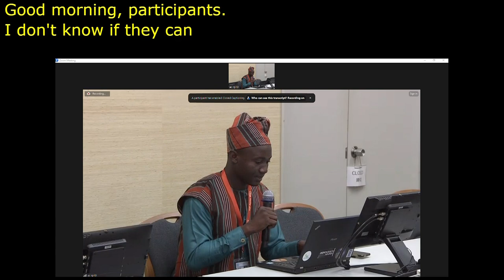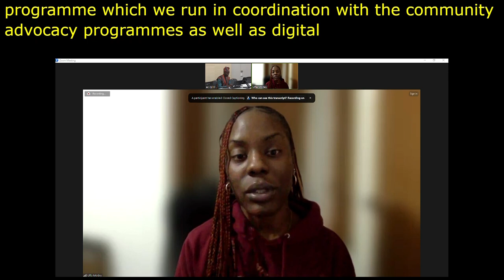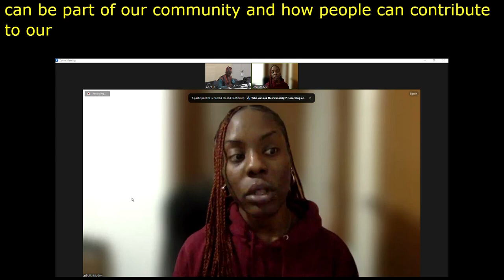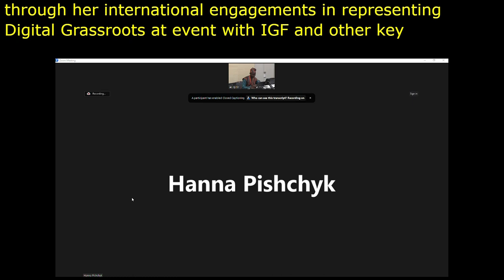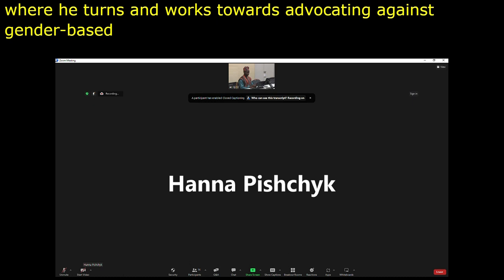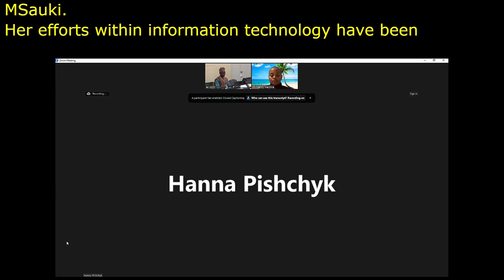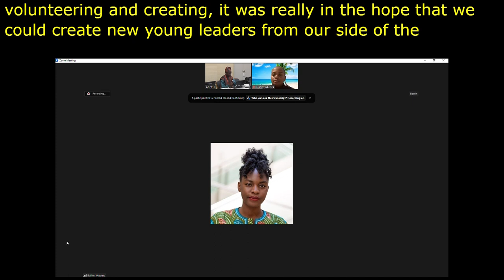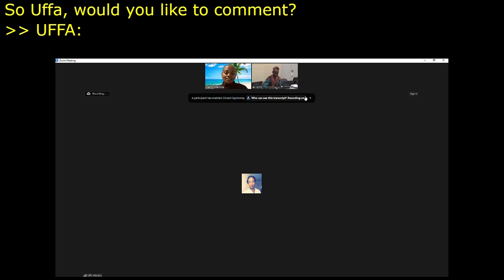IGF 2023 Day 1 Workshop Room 10 Unstoppable TogetherDigital Grassroots Impact Report Launch